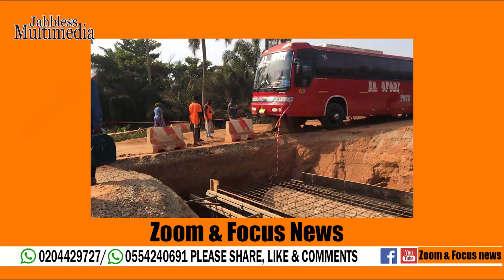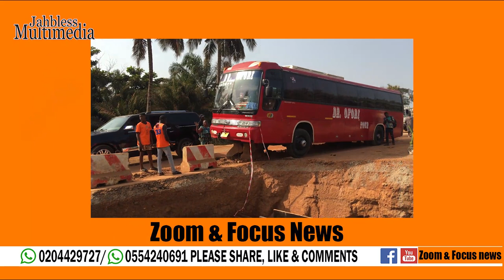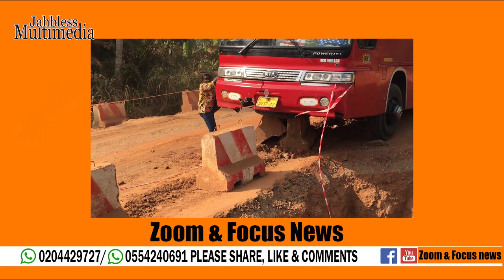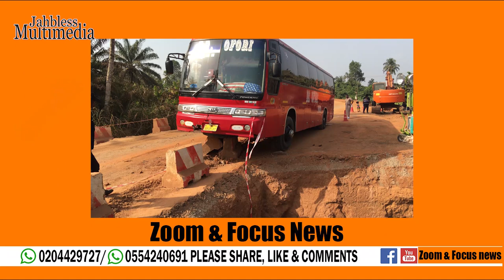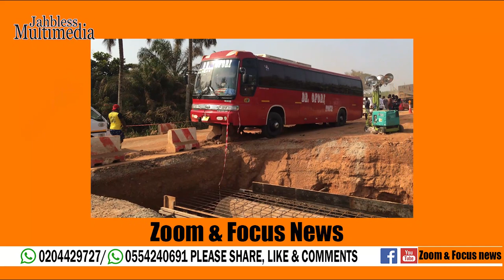S3R!0U$ ACC!D3NT OCCURRED AT ASSIN AKONFEDE TODAY, ONLY GOD SAVE THEM